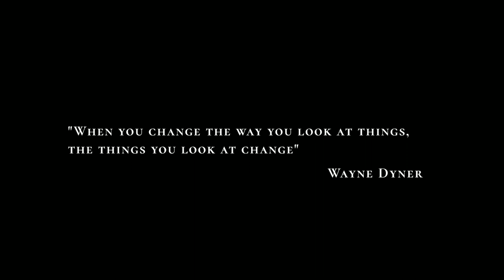My College Campus | Father Muller Homoeopathic Medical College, Deralakatte | by Dr Aby PJ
Editing and cinematography: Dr Aby P. Johnson
Shot on Nokia 7.2 Zeiss

This heartfelt tribute to my vibrant campus - Father Muller Homoeopathic Medical College, is dedicated to
all my beloved FMHMC Alumnis, seniors, teachers,
batchmates and juniors.

Click the 🔔 icon for notifications